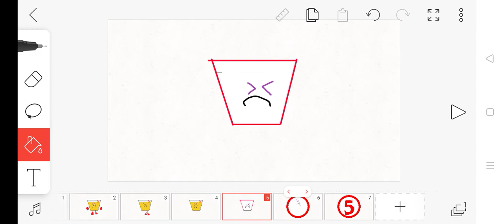Apple Juice Turns Into TV5